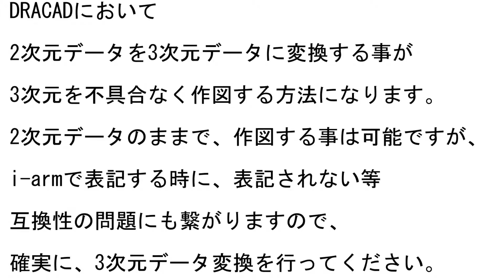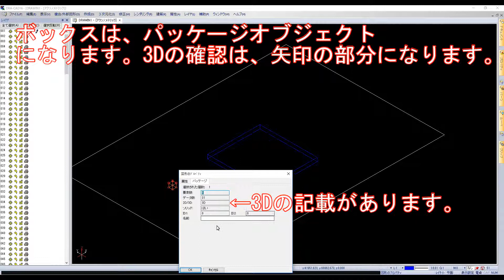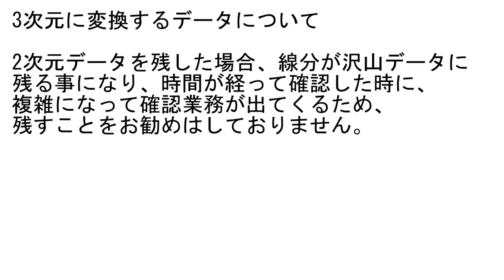DRACAD #01 3D操作編（モデリング編）2次元のデータを3次元データに変換する方法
DRACAD 3Dの操作方法になります。
2次元データを3次元データに変換する方法になります。